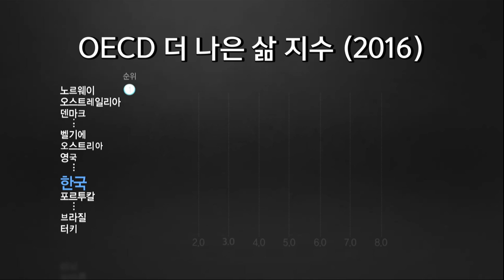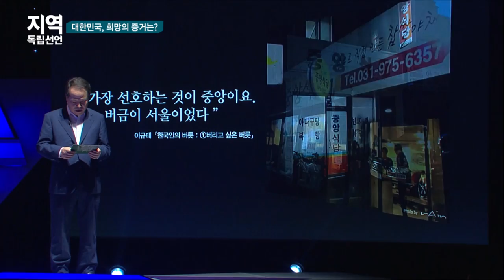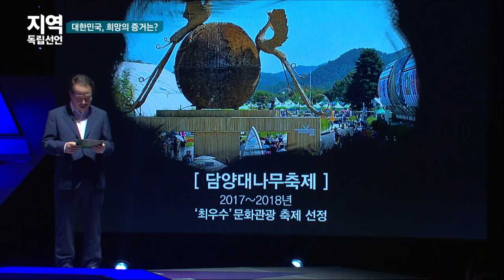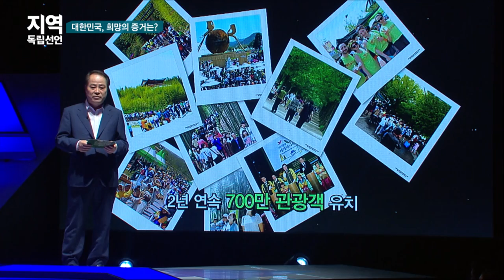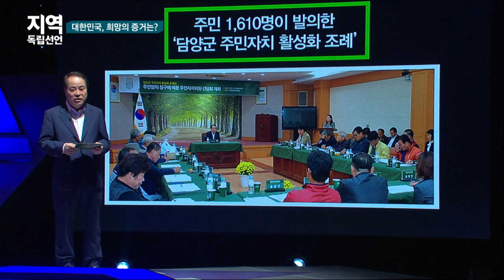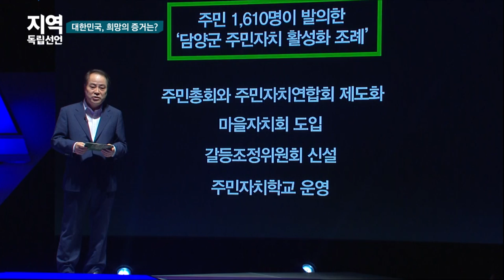지역독립선언 2부 - 문화자치, 내 삶을 어떻게 바꾸는가?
181029 방송

'지역의 다채로운 트렌드'를 보여드립니다.
LIVE로 살아 숨쉬는 로컬라이프를 만나보세요.